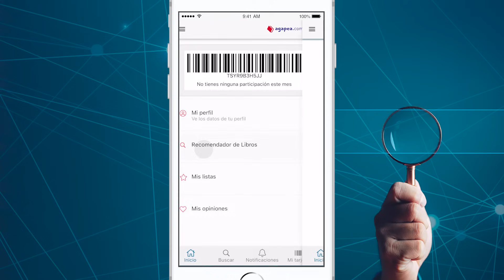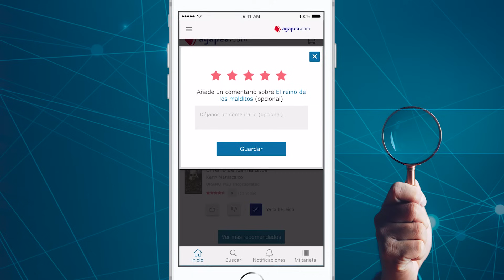Descubre el recomendador de libros de Agapea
¡Ya está aquí! La nueva funcionalidad de Agapea seguro te va a encantar. Solo tienes que decirnos tus 5 libros favoritos y te recomendaremos otros que seguro te van a encantar

¿La has usado ya?

Además, si te registras o inicias sesión entre el 1 al 30 de abril de 2023, al usar el recomendador entras directamente en un sorteo de + de 250 regalos.